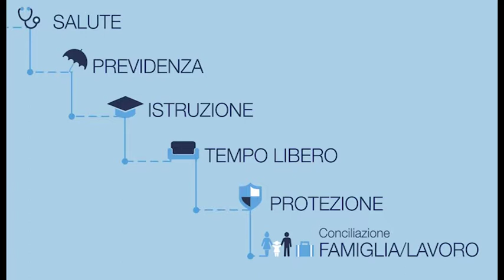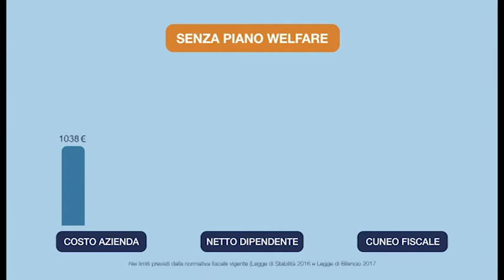Il Welfare aziendale per le PMI senesi: accordo fra UBI Banca e API Siena